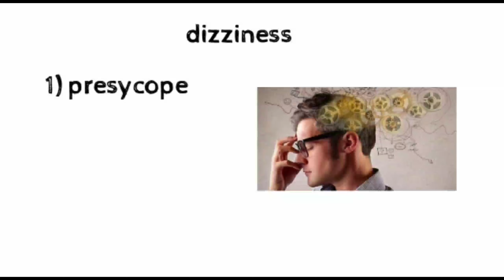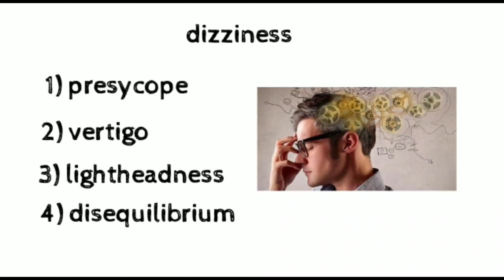Dizziness tamil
dizziness tamil- மயக்கம்